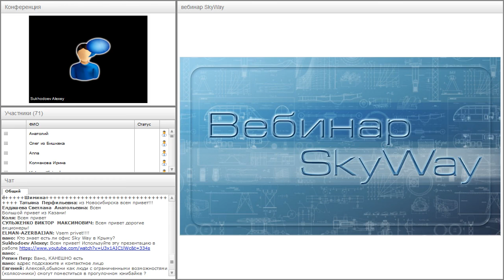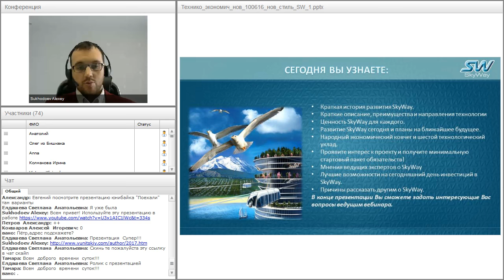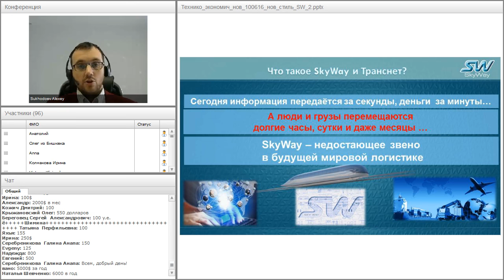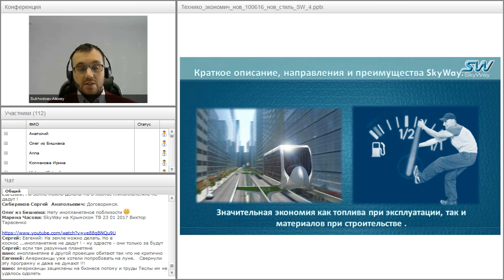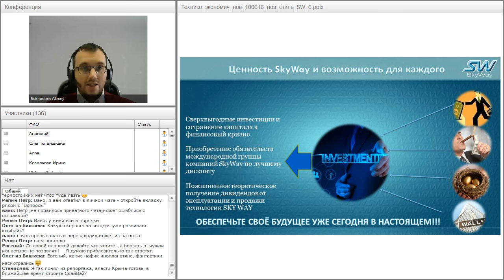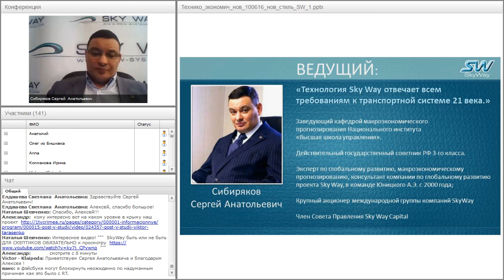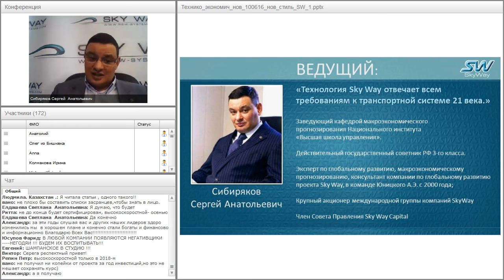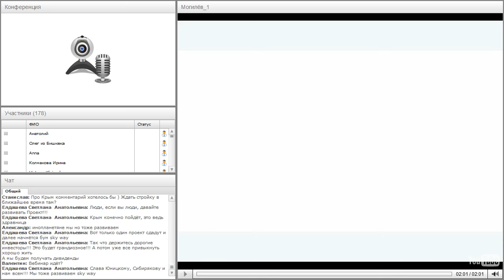Вебинар от 25.01.2017. Вводный технико-экономический вебинар для «новичков» проекта SkyWay. Часть 1.